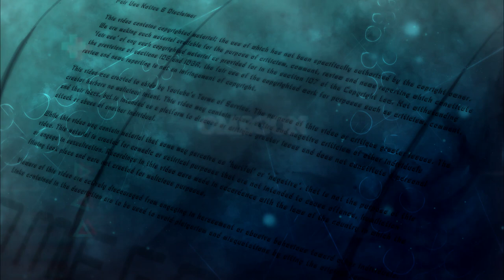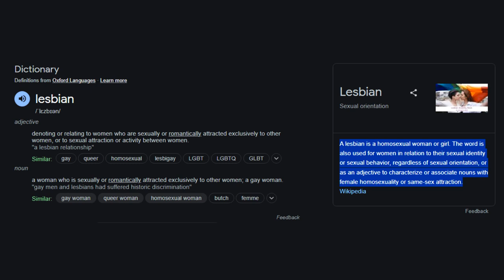TRANS-LESBIAN ROMANCE!!1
Apparently, there is only one romance type that is greater than all.